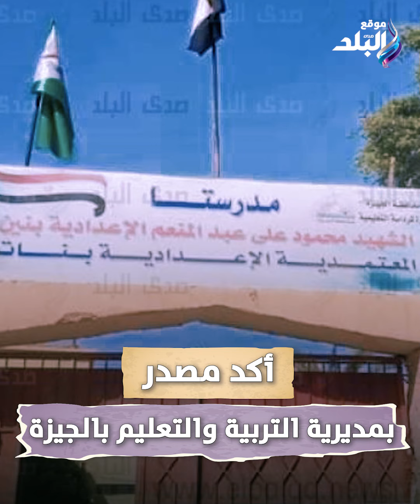سباق التختة الأولى..انهيار سورسلم مدرسةبنات في أول يوم دراسة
ElBaladOfficial#
ElBalad_Official#

ـــــــــــــــــــــــــــــــــــــــــــــــ